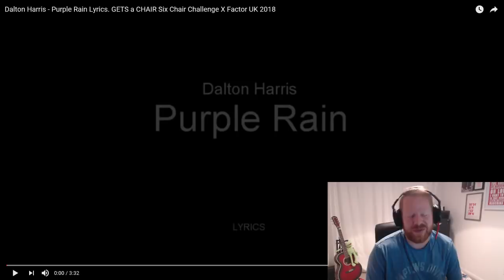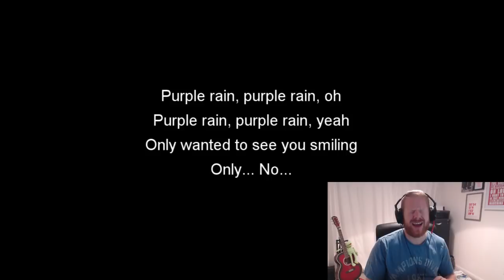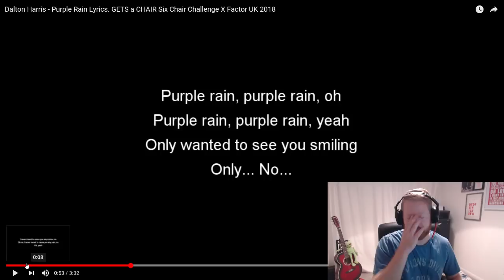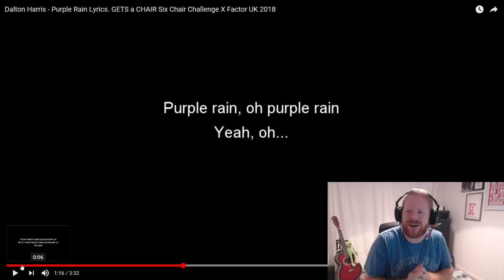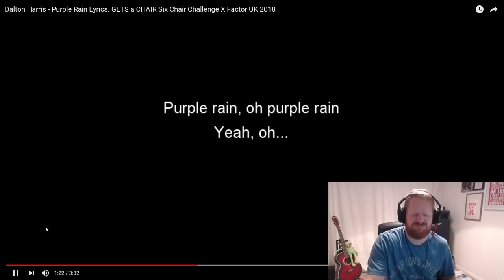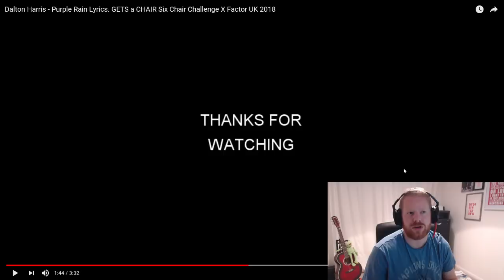Dalton Harris sings Purple Rain | 6 Chair Challenge | The X Factor UK 2018 | PW Reaction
In the following video you will see PW reacting to Dalton Harris singing Purple Rain

This is a Live Reaction video and i do not claim this performance to be mine.